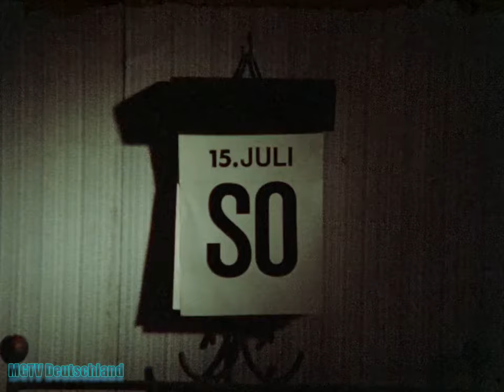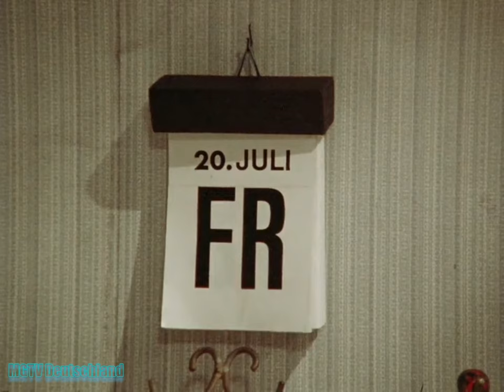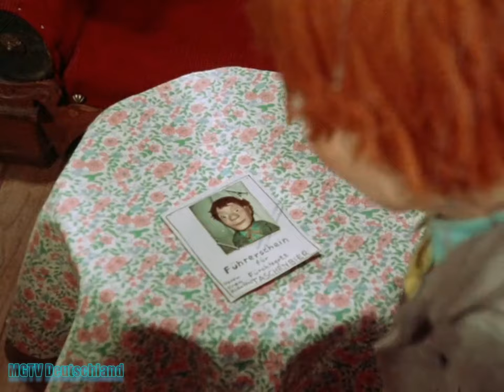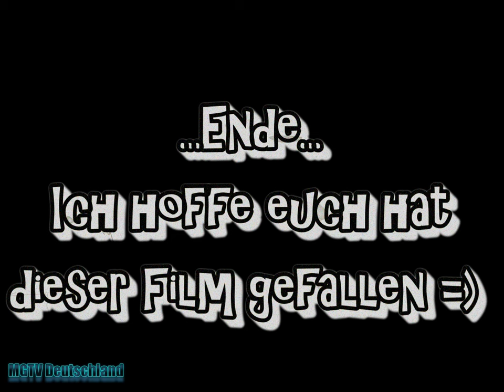Am Samstag kam das Sams zurück (1980) | UNCUT | Ganzer Film Deutsch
Orignal VHS Version, nichts gestrecktes.

Herr Taschenbier vermisst das Sams, das fortgehen musste. Daher setzt er alles daran, dass an den Wochentagen die Ereignisse geschehen, welche für das erstmalige Auftauchen des Sams verantwortlich waren. Tatsächlich scheint am Sonntag die Sonne, am Montag hat Herr Taschenbier Herrn Mon zu Besuch, am Dienstag geht Herr Taschenbier zum Dienst, am Mittwoch ist die Wochenmitte. Der Donnerstag stellt sich als problematisch heraus. Mangels fehlenden Donners erzeugt Herr Taschenbier mit einem Blech am Donnerstag Donnergeräusche. Letztlich ist am Freitag frei, so dass das Sams tatsächlich am Samstag mit neuen Wunschpunkten wieder erscheint. Herr Taschenbier wünscht sich als nächstes die Funktionsfähigkeit der Wunschmaschine, die er beim Mal zuvor sich gewünscht hatte. Die Wunschmaschine stellt sich tatsächlich als funktionsfähig heraus, zeigt aber im Verlauf der Tage, erhebliche Tücken, so dass die Wunschmaschine außer Betrieb gestellt werden muss. Mit dem letzten Wunschpunkt des Sams wünscht sich Herr Taschenbier schließlich, dass es immer bei ihm bleibt.

Video Details

Länge 00:48:22
Bildbreite: 720
Bildhöhe: 540
Datenrate: 767 k Bit/s
Gesammtbitrate: 928 k Bit/s
Einzelbildrate: 25 Bilder/Sekunde

Audio
Bitrate: 125 k Bit/s
Kanäle: 2 (Stereo)
Abtastrate: 48.000 kHz

Extra Tags *Ignorieren*

Kompletter Film
Full HD Video
High Definition
Kino
Film Deutsch
Ganzer Film
Uncut
VHS Video
1980
Imdb
Sepp Strubel
Theater
Puppentheater